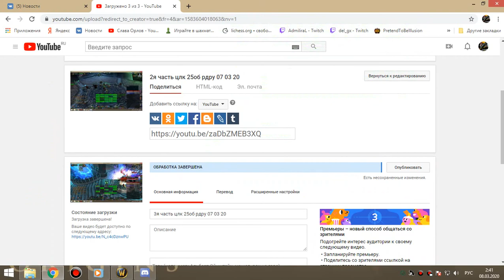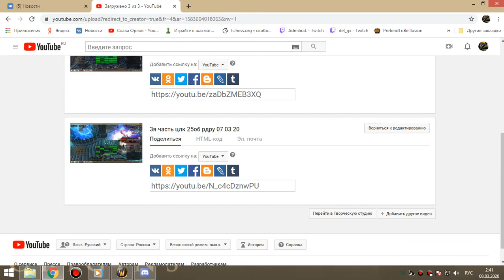РБК армс 08 03 20